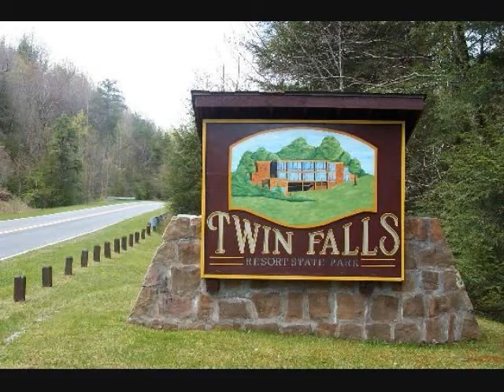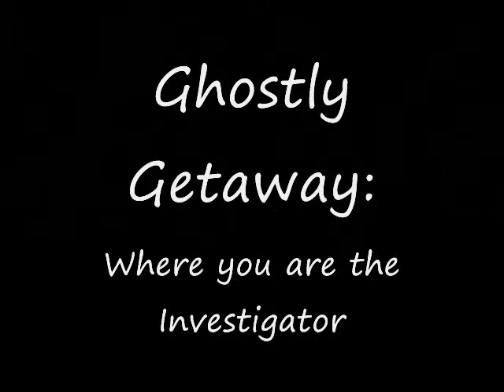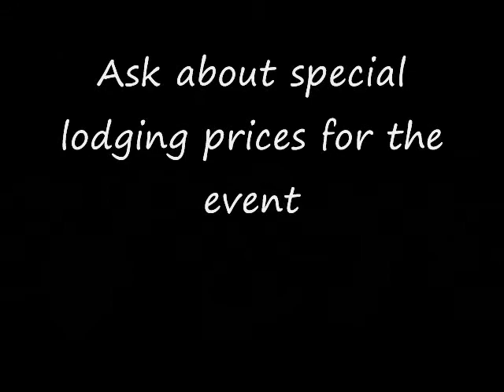Twin Falls and Appalachee Paranormal: Ghostly Getaway the Interview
Take a quick look at Twin Falls State Park nestled in the Appalachian Mountains in Wyoming County, WV.  Peaceful, tranquil, ghostly?  Come out and join Appalachee Paranormal in an investigation of these historic grounds.  Saturday Feb. 18th from 5:30pm to 1:00am.  Paranormal 101 class, Evidence presentation, and a ghost hunt inside the park!  Call to get your tickets today.